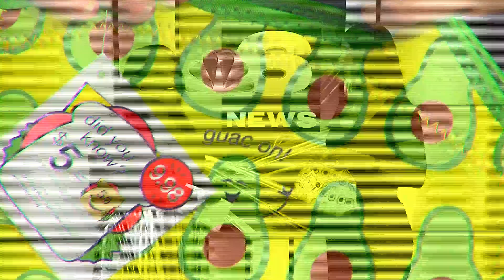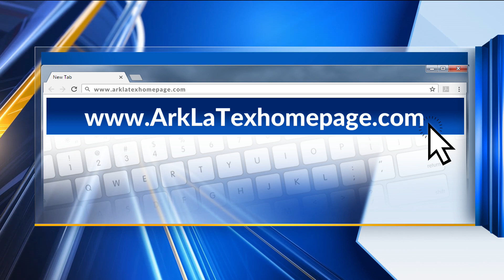How your back-to-school shopping can help local, hungry children